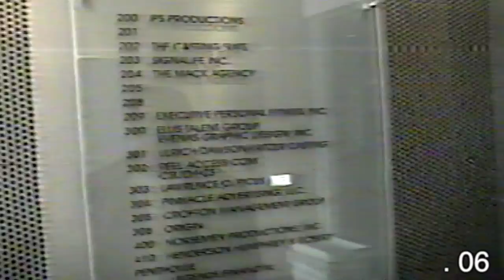2006" #4 Auditions & Movie Sets. 4 of 13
J Frassini gets his head shots and hits the pavement running. Hollywood here I come.